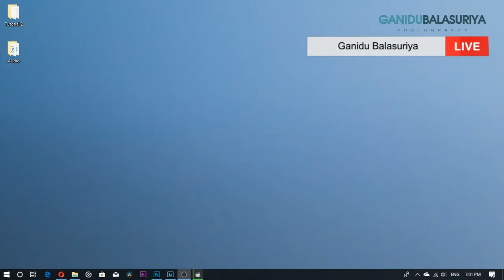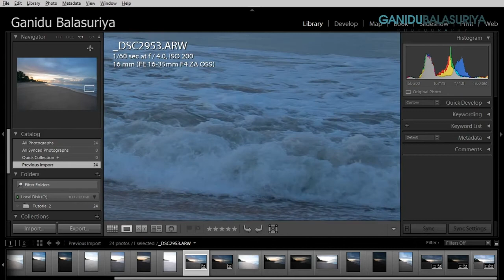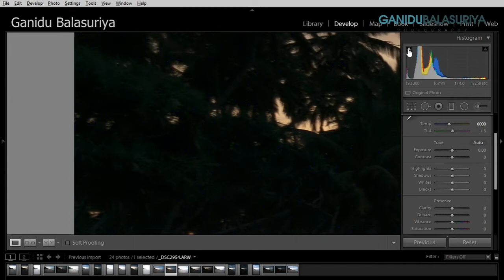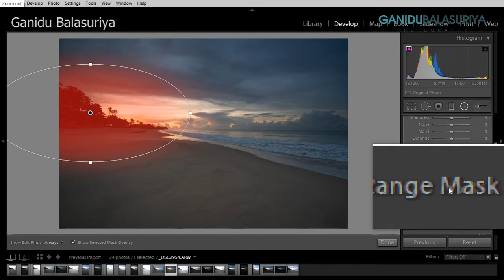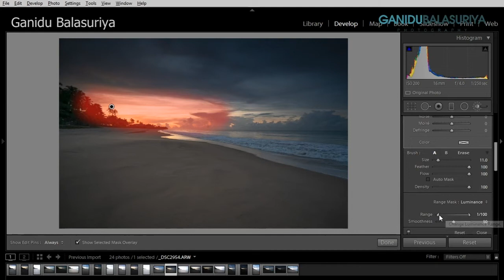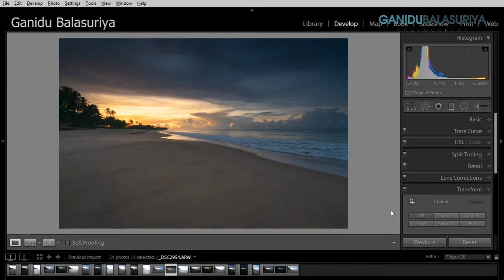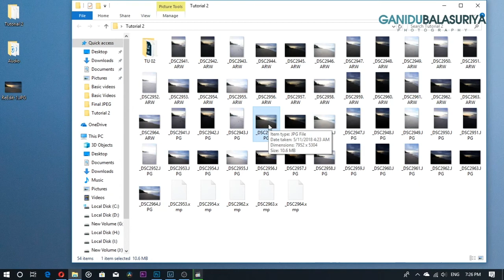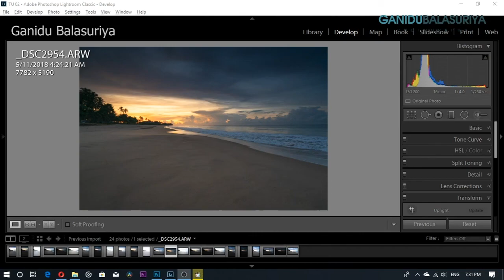Landscape Photography With Ganidu Balasuriya - EP 02 (සිංහලෙන්)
Facebook Live Recorded 07:00PM (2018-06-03)